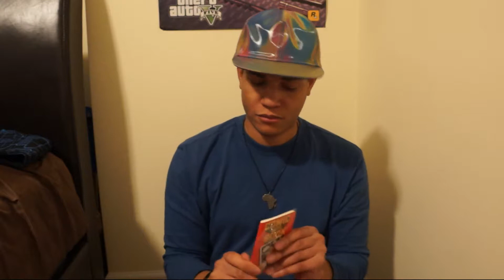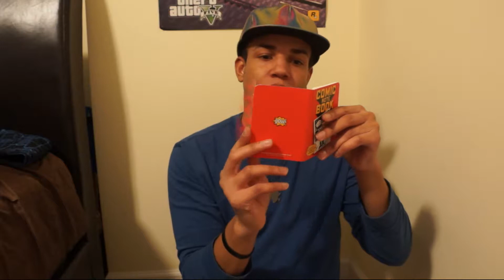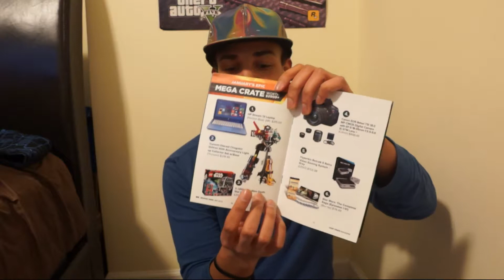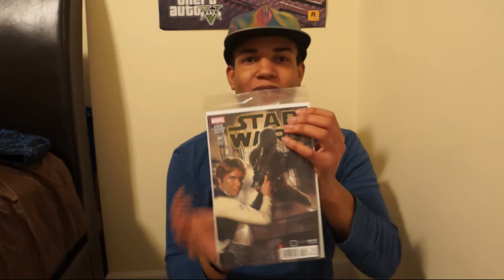Unboxing my first lootcrate! January 2015 Rewind Crate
Lootcrate finally got me with their exclusive items, so now I'm getting my first taste.